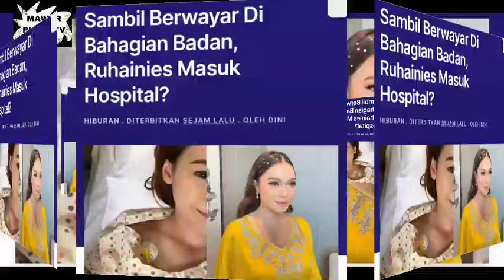POSTING RUHAINIES CURI PERHATIN NETZ ⁉️😱